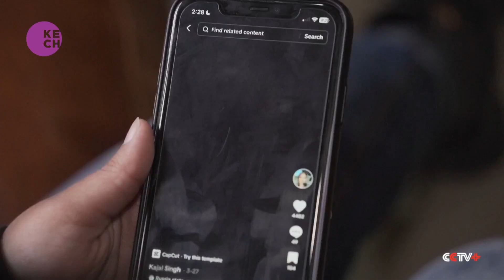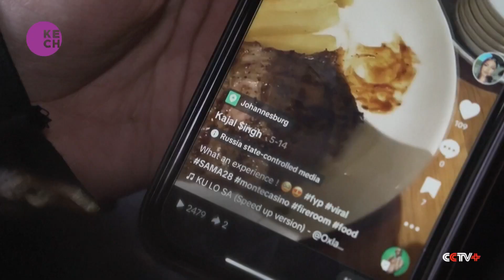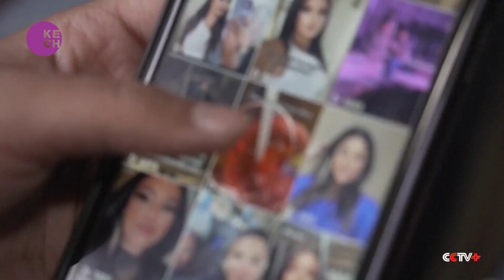TikTok's Rapid Rise Shakes Up South Africa's Social Media Scene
TikTok, the global video sharing app, has quickly gained popularity in South Africa, becoming the second most popular social media platform after Facebook. A recent study by Ornico and World Wide Worx reveals the app's significant impact on the country's social media landscape. In less than a decade since its launch in 2016, TikTok has emerged as a major disruptor in the South African digital space.